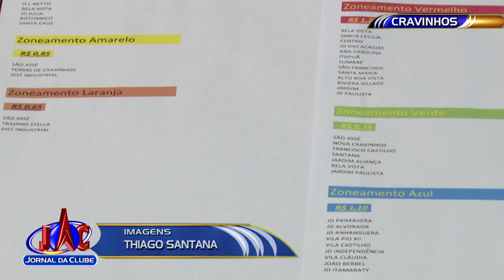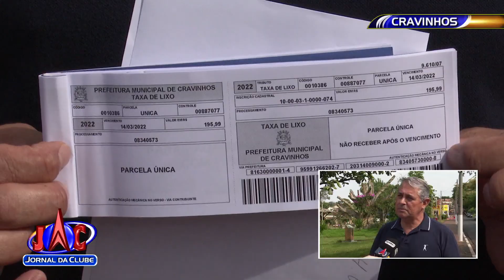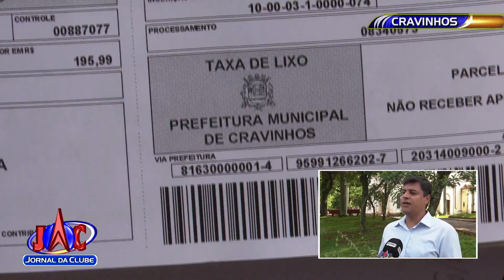Criação de taxa de lixo revolta população de Cravinhos + Link - Jornal da Clube (15/03/2022)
A cobrança entrou em vigor neste ano e o valor é diferente de acordo com o bairro.